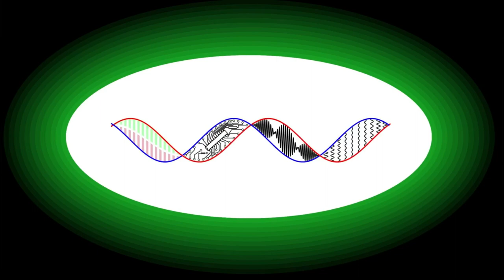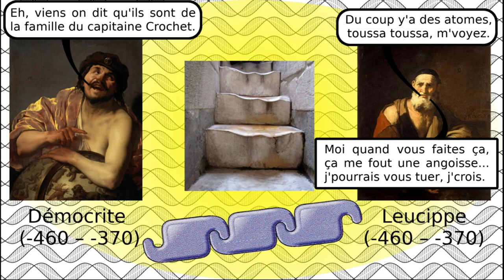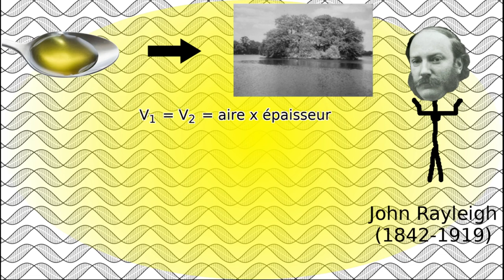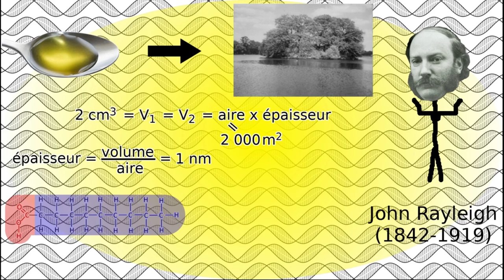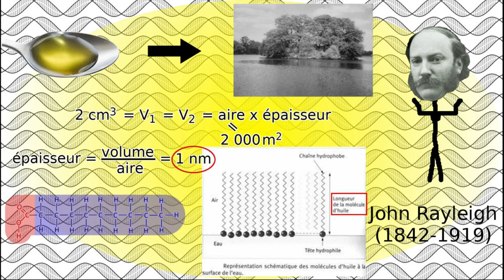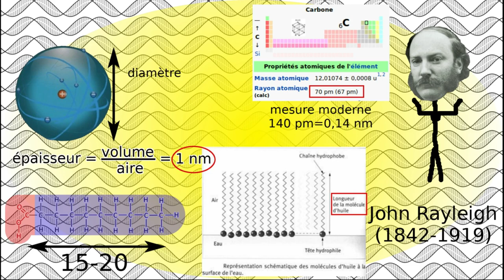Comment mesurer (presque) la taille des atomes avec de l'huile ?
De nos jours, les atomes sont un fait scientifiques avéré et tout le monde accepte leur existence (sauf les trolls), mais leur histoire a été mouvementée. Pourtant, alors que leur existence n'est pas encore avérée, Benjamin Franklin, en utilisant simplement de l'huile pour reproduire une expérience antique, va pouvoir mesurer leur diamètre. Mais pourtant, il passera totalement à côté de la conclusion de son expérience et des immenses possibilités qu'elle apportait. Il faudra attendre un siècle et demi pour que leur existence ne soit réellement prouvée, et que l'on en apprenne plus sur leur constitution qui viendra  contredire le nom qui leur avait été donnée dans l'antiquité.

0:00 Générique
0:19 Introduction
1:18 Franklin, l'huile, et l'étang
2:25 Rayleigh entrevoit la possibilité de l'expérience
4:15 De la mesure de la chaîne carbonée à celle des atomes
5:25 Conclusion
6:42 Outro